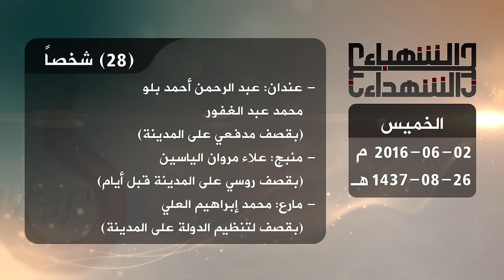حصيلة الشهداء في حلب 2 6 2016